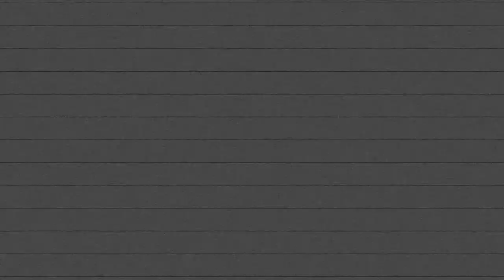FCMB - JURA SUD FOOT - 07/03/2018 - Best Of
Les meilleurs moments du match entre le FCMB et Jurea Sud Foot, le 07 mars 2018 au stade des Alouettes de Montceau les Mines.